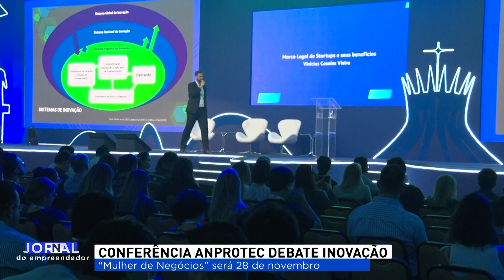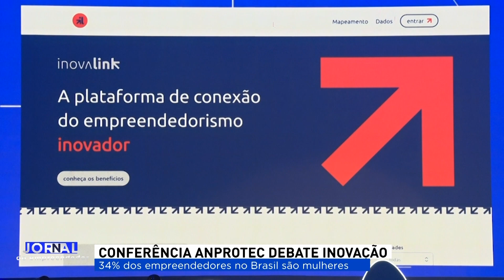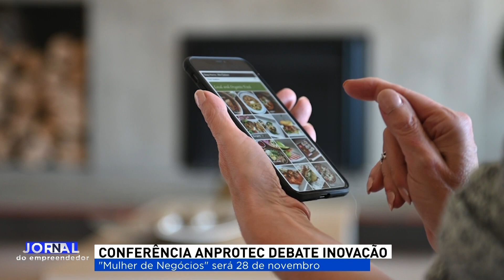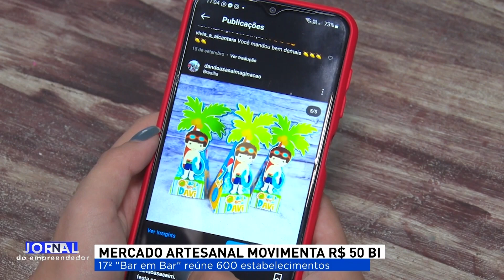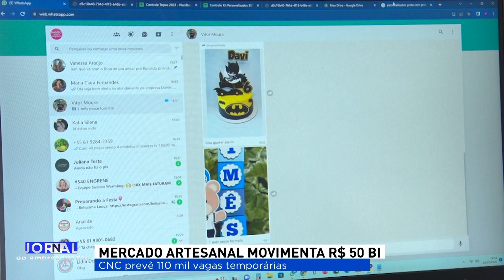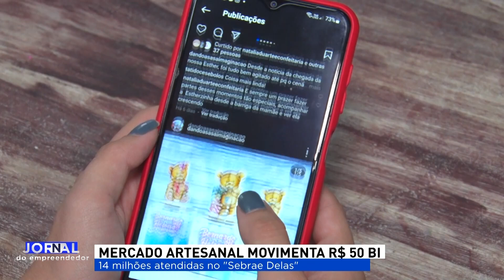JORNAL DO EMPREENDEDOR 2ª EDIÇÃO (08/11/23)